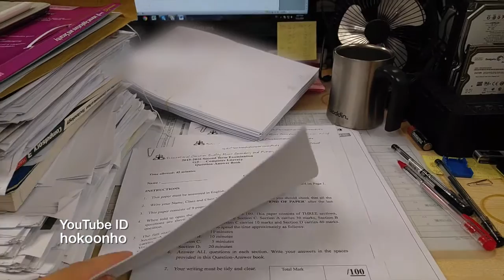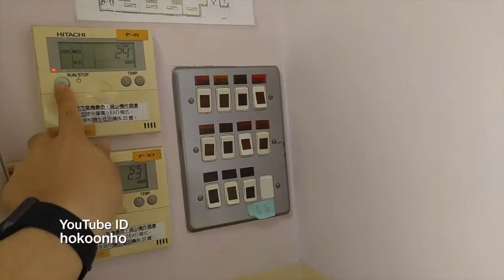我的視像日誌#3：教師的一天生活(下)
繁忙的一天